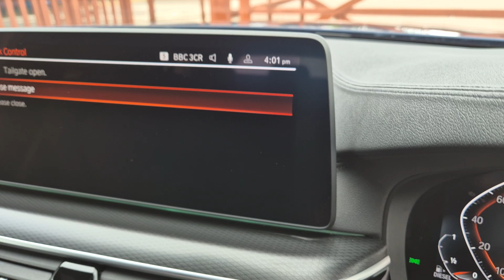530d MHT M Sport Touring Estate 5dr Auto